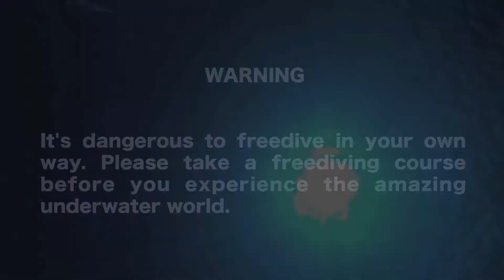Fun Freediving! It's like Machu Picchu - Hachijo, May 2014 (八丈島)